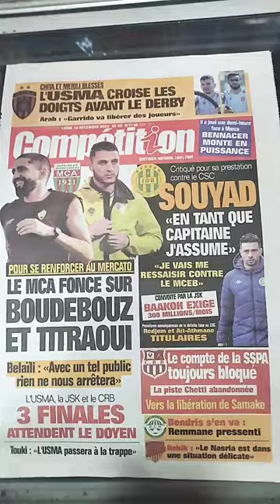JSK - Les critiques contre Souyad à la une du journal Compétition du lundi 18 décembre 2023